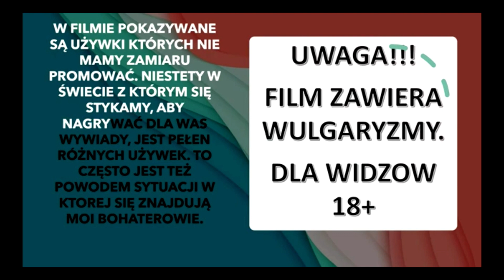Bombel Amasterdam Centraal cześć 2, Święta inkwizycja i ostrzeżenie przed psychiatrykiem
Święta inkwizycja i ostrzeżenie przed psychiatrykiem.